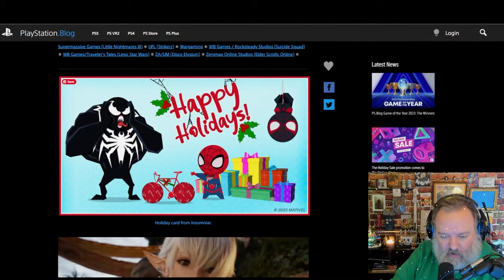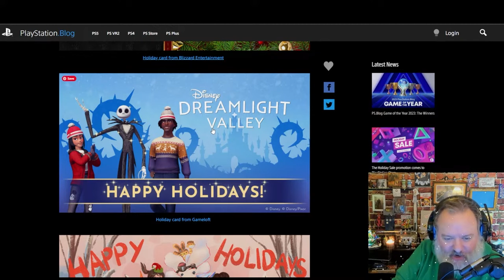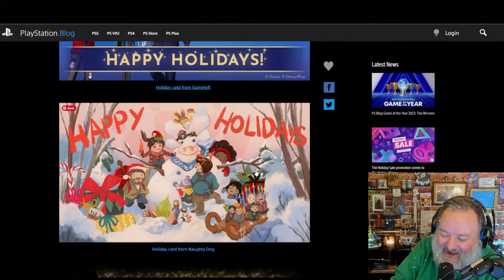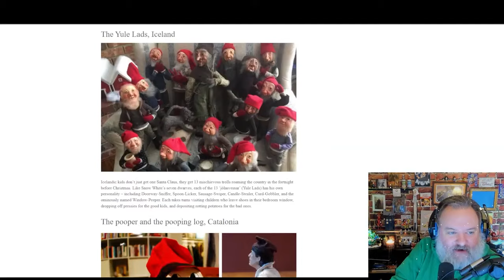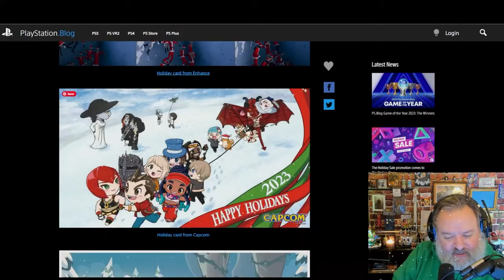Game Dev Holiday Cards- let's review them! Part 1!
[intro]

Edward Torres
alixplox
Zack procrastinates
Rotten Tanuki
CaptGeech
Gravity
Lee Perez
Twisted Metal Clips

Email signatures

Ricardo Signature:
Ricardo Esteves
Channel Producer | Journalist

David Jaffe Games
Media Kit for Stats and Partnerships